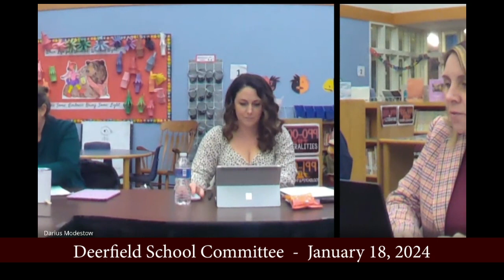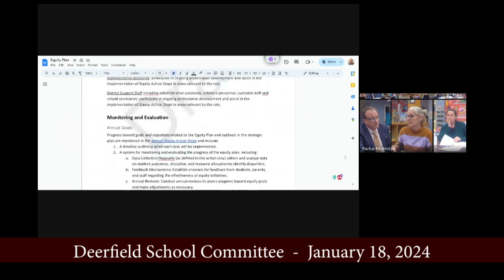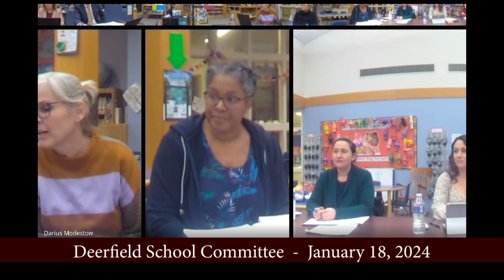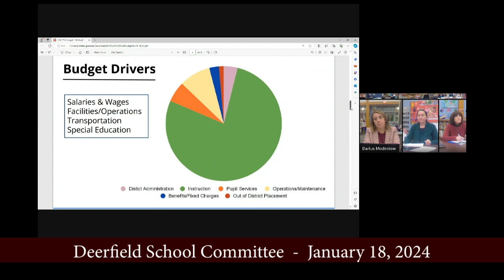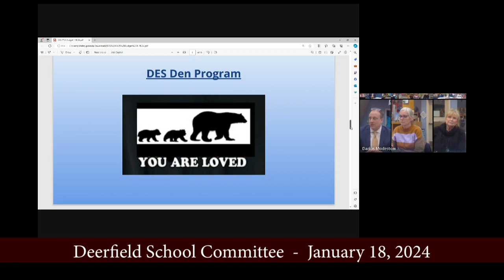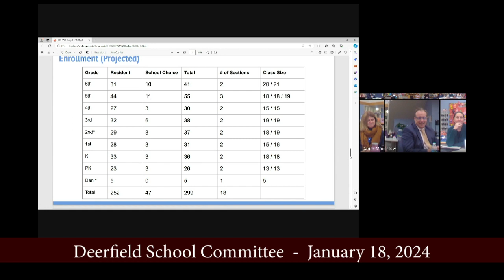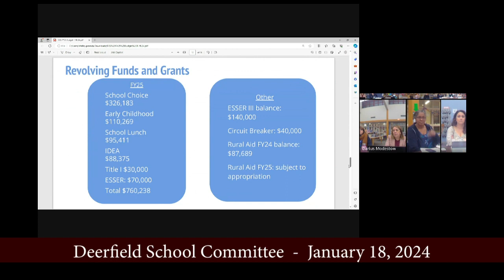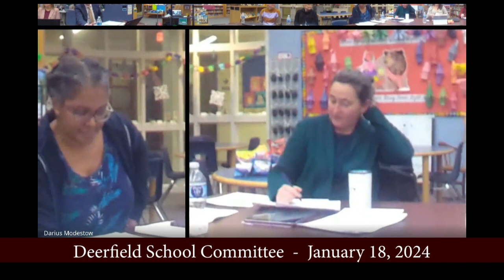Deerfield School Committee - January 18, 2024